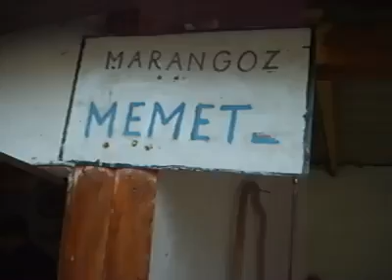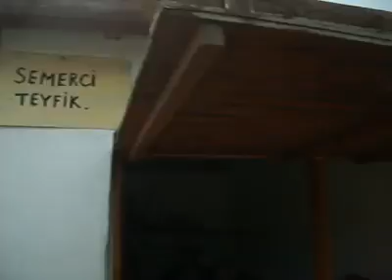Yurdumuz Genelinde İlk Özümüzde Kullanılan Araç ve Gereçlerİmiz.